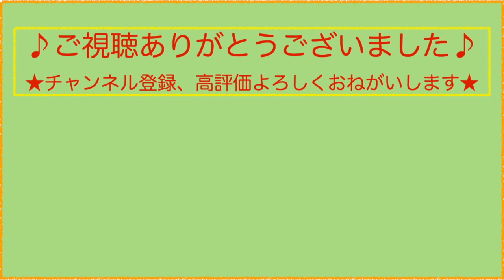【デラクー】【コーゾースピン】スピンテールジグ最強説！！【２万円タックル】【バスワンXT】【バス釣り】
ゆめごこちゃんねるのゆきうさぎです♪
『楽しい、面白い、参考になる』
と思っていただけるような動画を目指して日々努力しております！
釣りも動画編集もまだまだ未熟ですが、みなさんの登録、評価が励みになります♪

◉釣りで使用している道具の情報を載せてます◉
　（Amazonのリンク貼ってますので参考にしてみて下さい♪）

・シマノ(SHIMANO) リール メンテナンス スプレー 2本セット
　(オイル&グリース) SP-003H 890078
・アブガルシア(Abu Garcia) ヒップバッグ2 ラージ ブラック

ベイトタックル（２万円タックル）
ロッド：SHIMANO BASS ONE XT 166M-2
リール：SHIMANO BASS ONE XT 150

スピニングタックル（２万円タックル）
ロッド：SHIMANO BASS ONE XT 266ML-2
リール：SHIMANO NASCI C2000HGS

スピニングタックル（アジング１）
ロッド：SHIMANO Soare BB Ajing S610LS
リール：SHIMANO 13 Soare BB 2000HGS

スピニングタックル（アジング２）
ロッド：Major Craft FiRSTCAST FCS-T682AJI
リール：SIMANO 16 AERNOS 2000→ 生産終了
（EANOSと同価格帯のリール情報を載せておきます♪）
・シマノ 18 ネクサーブ C2000SHG